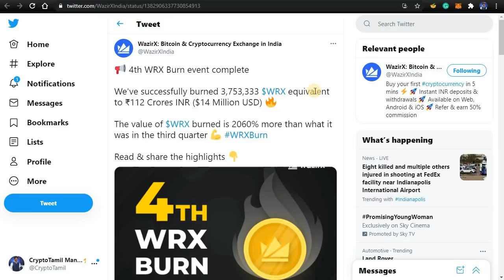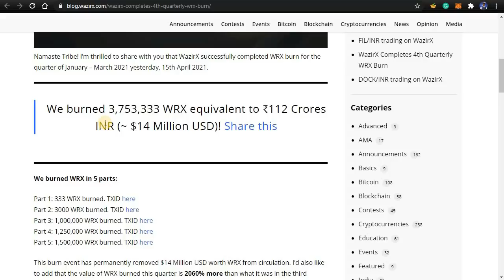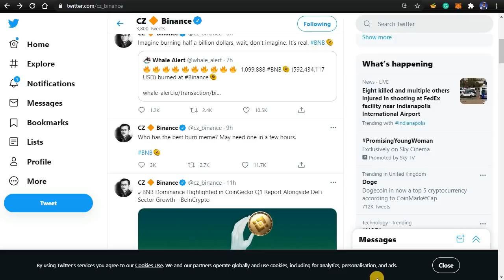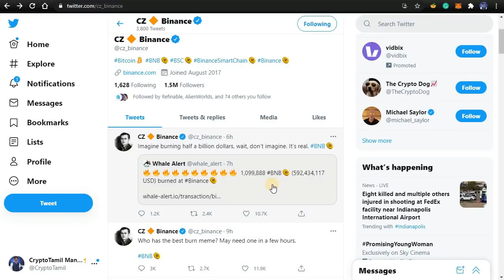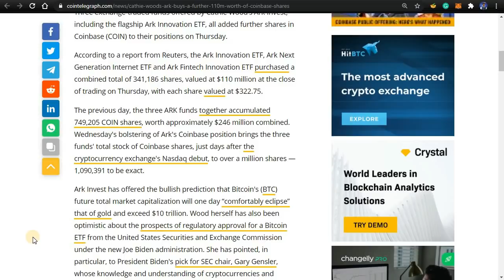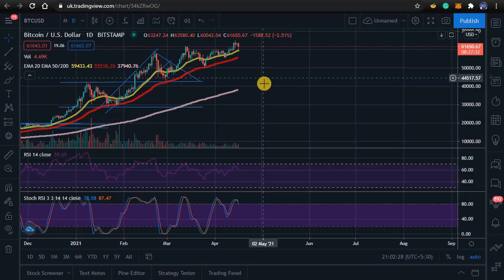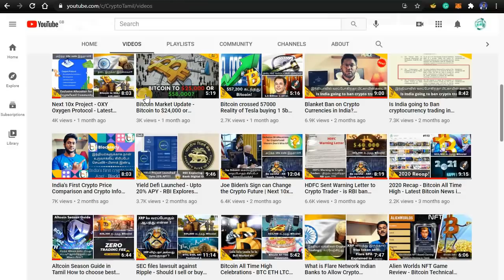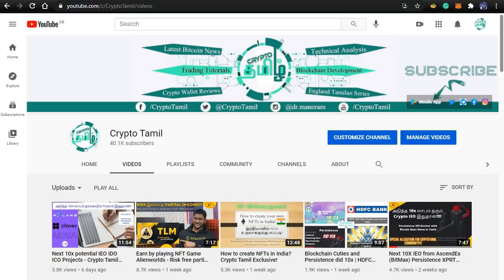Token Burn என்றல் என்ன? WRX and BNB Token Burn - Latest Bitcoin News in Tamil - Crypto Tamil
In this video, I have explained what is a token burn and how it can impact a coin price. I have taken the Waxirz token as a use case for this and explained how many WRX tokens are burnt and how this can give value to the coin. I have also compared it with Binance Coin BNB.

5. LocalBitcoins (Peer to Peer)
6. Paxful (Peer to Peer)

1.

●▬▬▬▬▬▬▬▬▬▬▬Community▬▬▬▬▬▬▬▬▬▬▬●
USDT-TRC20 -  TKWVLUgkLZ4VWPextUFmK1q4cQgBrgRpPM
USDT-ERC20 - 0xdc0ecd1a1718139dfa80b0ed8e47dfe97b71f318
Tron - TKWVLUgkLZ4VWPextUFmK1q4cQgBrgRpPM